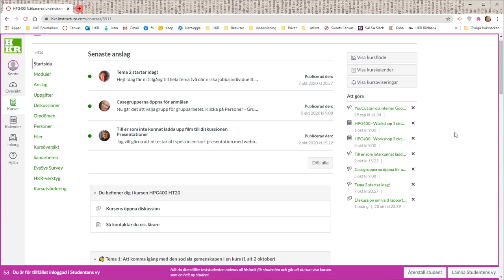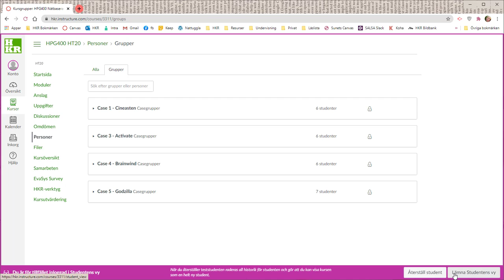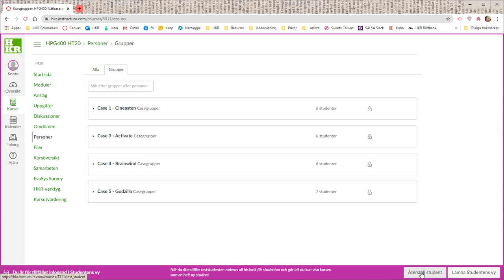Canvas - se studentens vy som lärare